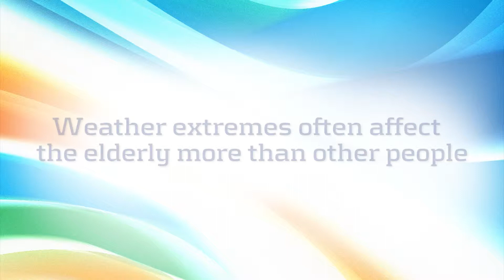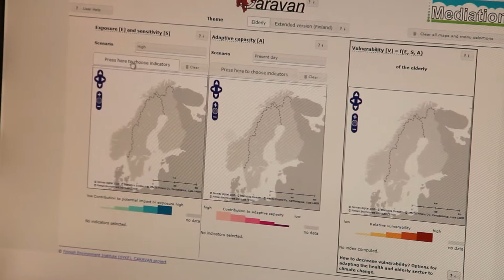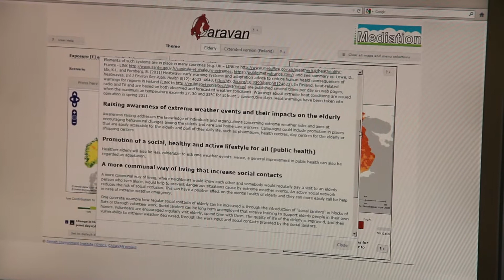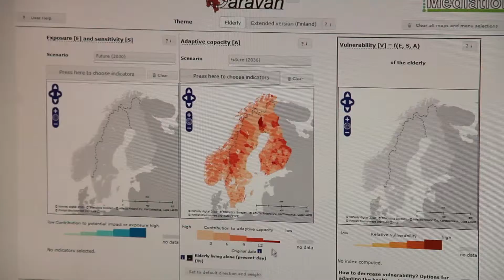Weather extremes often affect the elderly more than other people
Future changes in the severity and frequency of many weather related events should be taken into account by care providers of the elderly. The Finnish Environment Institute has developed an interactive online mapping tool to help in preparation for the anticipated changes.

Interviewee: Research Professor Timothy Carter, Finnish Environment Institute

Video length: 4:37 min

Language: English

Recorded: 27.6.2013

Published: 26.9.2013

Filmed by: Riku Mesiniemi and Anna Puustinen

References:
Rosentrater, L. D., Carter, T. R., O'Brien, K., Simonsson, L., Lahtinen, I., Fronzek, S., Inkinen, A., Mela, H., Skivenes, I. & Ruud, C. CARAVAN: A tool for quantifying vulnerability to climate change in the Nordic region. Poster.

Links:
Finnish Environment Institute: Climate change: a regional assessment of vulnerability and adaptive capacity for the Nordic countries (CARAVAN),